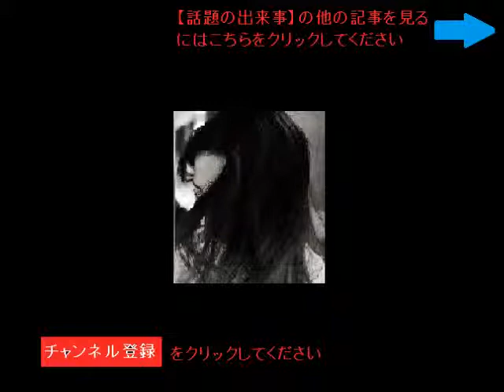【話題の出来事】世界最大規模の上場、アリババ隆盛は続くか